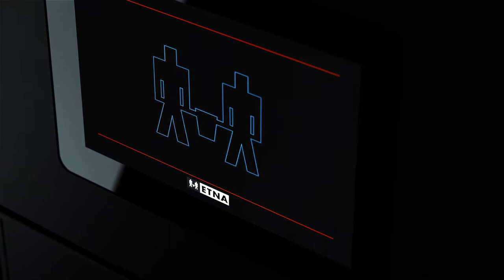ETNA MilkBase - Your friend for fresh foam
Perfect vers melkschuim voor de perfecte latte macchiato of cappuccino. ETNA introduceert de ETNA MilkBase, een slimme machine die in een handomdraai heerlijk, vol melkschuim creëert. Samen met onze koffiemachine de ideale combinatie voor een Barista ervaring met gemak, eenvoudige en optimale reiniging en consistente kwaliteit in één machine.